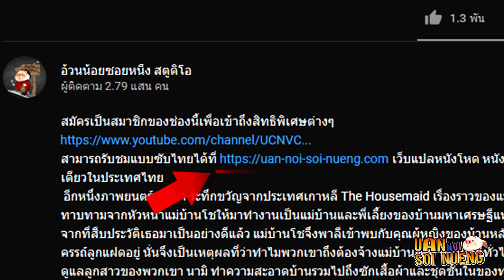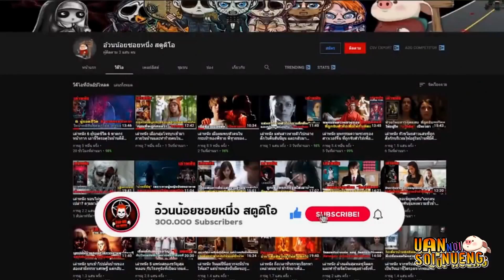ติดอยู่ในโรงแรมร้าง จะออกได้..ต้องตายสถานเดียว!! | สปอยหนัง Hotel Poseidon (2021)